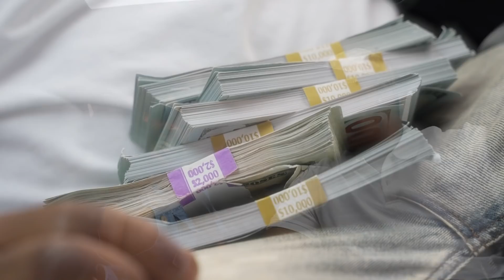EATING WOOD TO SEE HOW MY HUSBAND REACTS!! (HE LOST IT)